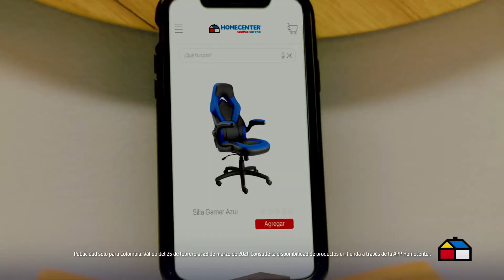No dejes pasar la Temporada de Casa